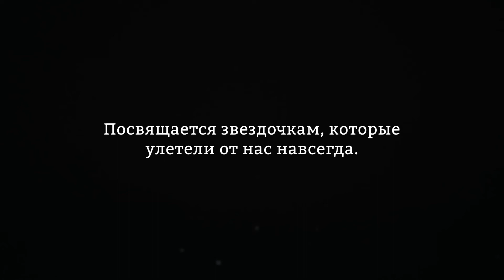Звёздочки / Little stars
За последние несколько лет Россия потеряла огромное количество людей. Незаметно где-то на соседних улицах или в деревнях неподалёку в окнах гас свет. И кажется, будто ничего не произошло, но тысячи людей исчезли и больше не вернутся никогда.
Музыка: «Тебе поем», композитор Павел Чесноков, исполняет Санкт-Петербургский камерный хор.

"Little stars".
Over the past few years Russia has lost a huge number of people. Slowly, in neighbouring streets or villages, the lights went out in the windows of houses. Like nothing had happened, but thousands of people had disappeared and would never come back.